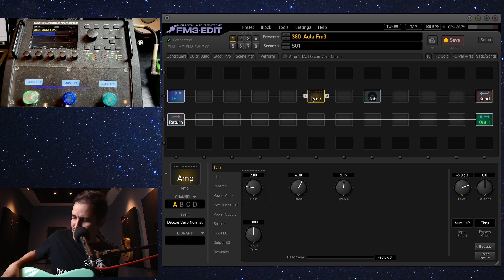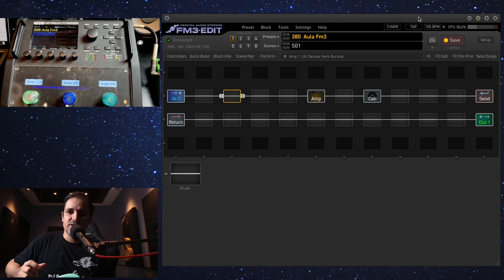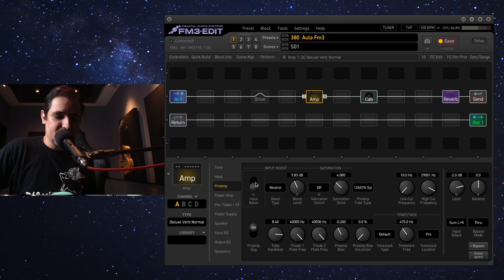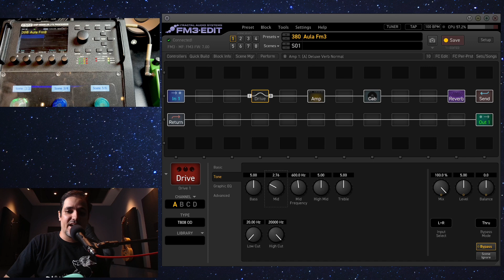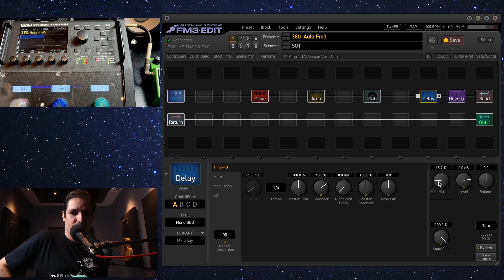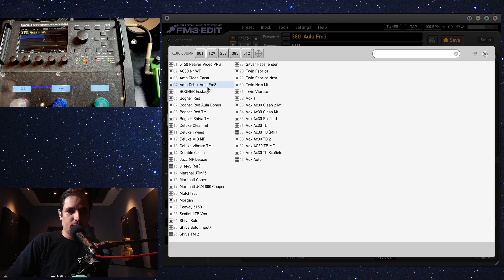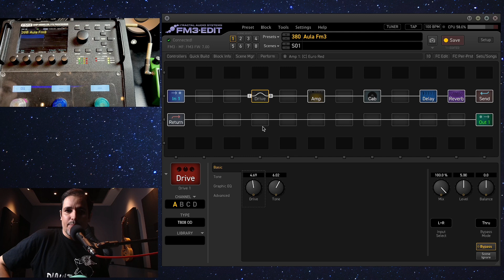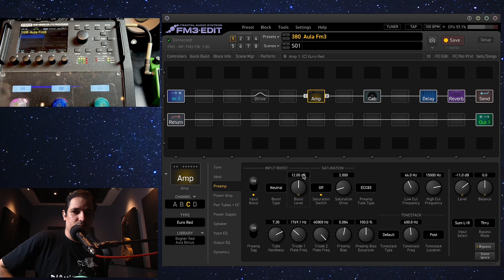Aula Bônus 1: Como configurar Overdrive/Distortion na Fractal Fm3 e Fm9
Curso "DOMINANDO A FRACTAL FM3/FM9"
Com desconto especial no Combo de Presets para inscritos no canal [Clique no Link e aproveite]

Gravação da 1ª Aula Bônus do Curso Dominando a Fractal Fm3/Fm9 (Parte 1)